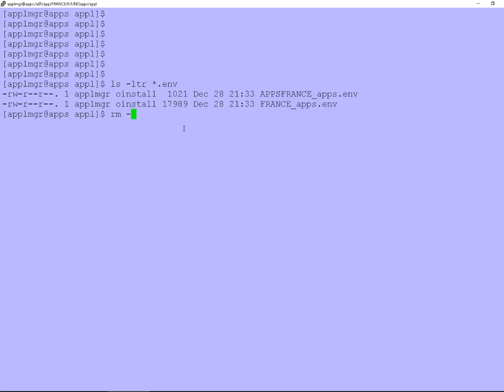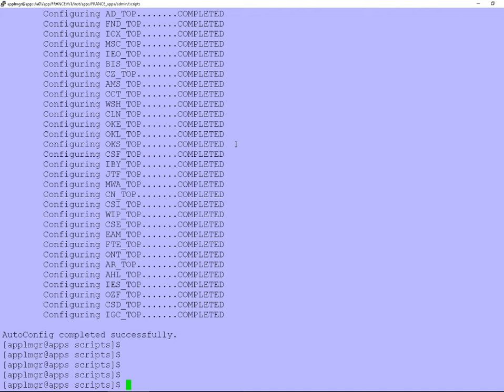how to recover ENV FILE in oracle apps R12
how to recover .env file in oracle application R12 incase if it lose.